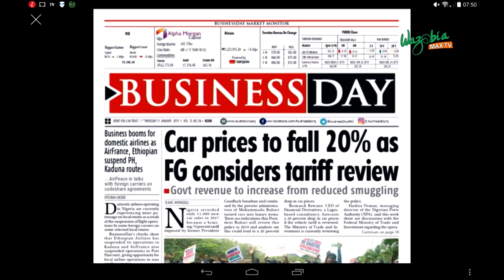Car Prices To Fall By 20% As F.G Considers Tariff Review